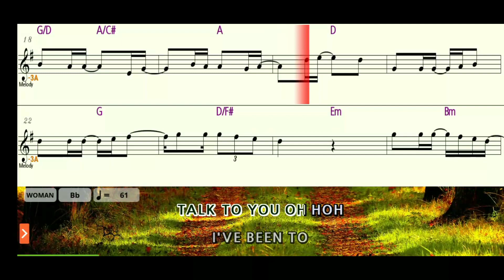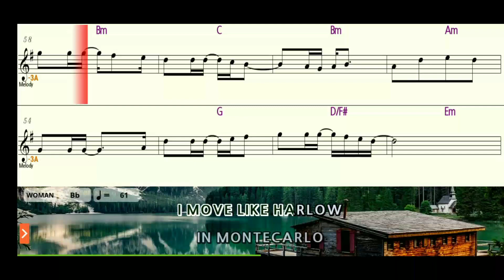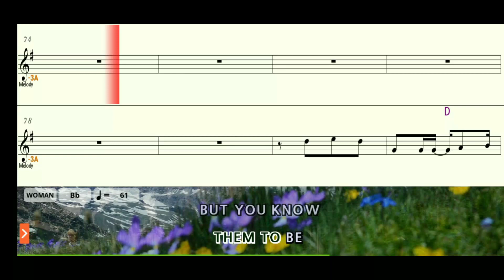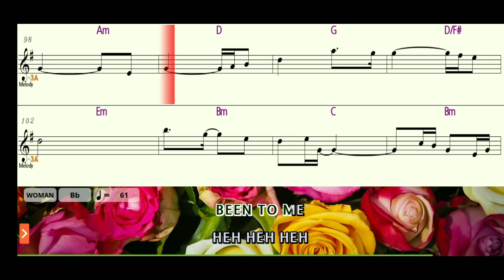I've Never Been To Me Alto Sax Sheet Music Play Along Backing Tracks Partitura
I've Never Been To Me by Charlene
Alto Sax Sheet Music Play Along Backing Tracks Partitura